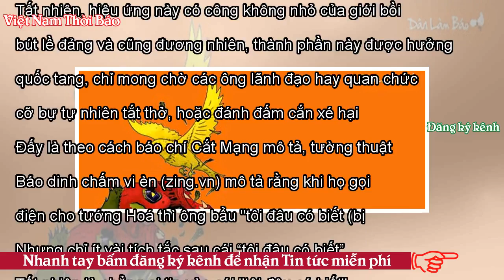“Tôi đâu có biết, tôi đang nằm viện" - VNTB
Hạ Trắng (Danlambao) - Chỉ ít hôm sau khi được báo đảng nhét câu “tau khoẻ mà, có chi mô” vào mồm Nguyễn Bá Thanh, nguyên chủ tịch Đà Nẵng, trưởng Ban Nội chính Trung Ương đang sống chuyển sang từ trần. Vụ Nguyễn Bá Thanh bệnh (được đồn là do bị đồng chí đầu độc) rồi chết đã gây bàn tán một cách đặc biệt trong dân chúng. Tất nhiên, hiệu ứng này có công không nhỏ của giới bồi bút lề đảng và cũng đương nhiên, thành phần này được hưởng lợi không ít. Kể cũng lạ, đất nước gì mà kỳ cục thật. Dân chúng chỉ thích có... quốc tang, chỉ mong chờ các ông lãnh đạo hay quan chức cỡ bự tự nhiên tắt thở, hoặc...